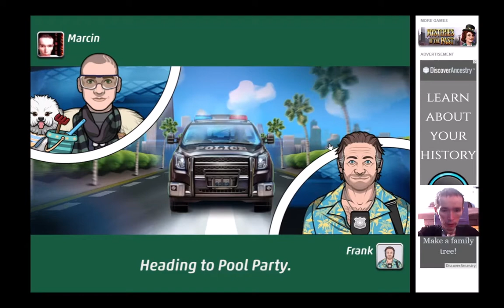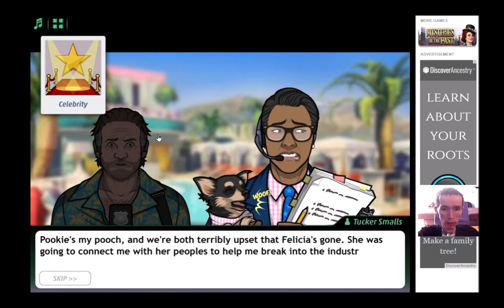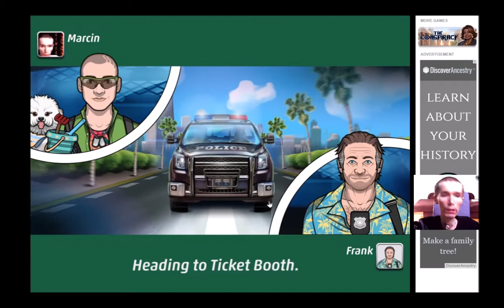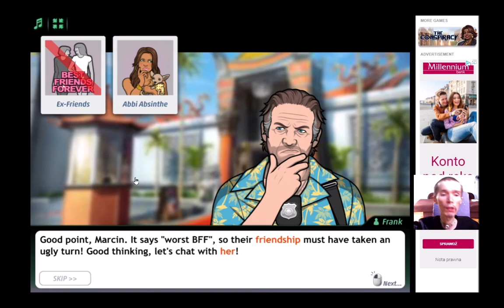IVYWOOD [#2]\Criminal Case P.B\CimekGra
SUB